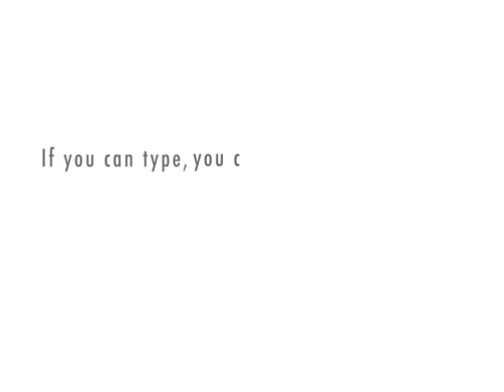pastuer's germ theory 1861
Louis Pastuers Germ Theory